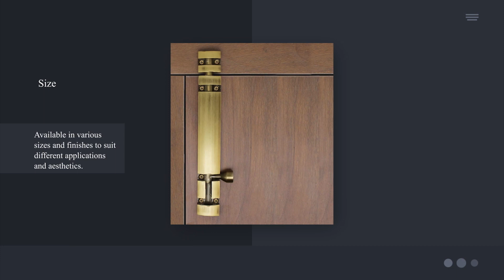Xylo Tower Bolt